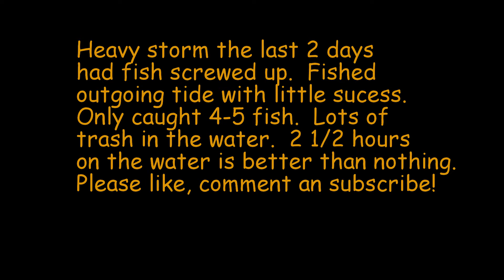Rockfishing Cecil County October 29, 2015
Today was a slow pick.  We just finished 2 days of bad weather and rain.  I basically just wanted to get back out on the water and look for the fish.  The Sassafras was dirty with a lot of floating debris,  which was expected.  it was hard to troll; baits kept getting dirty.  The west wind coming right down the river didn't help.  I still managed to put 4-5 fish in the boat in 2 1/2 hours.  The tide was falling and water held at 60 degrees.